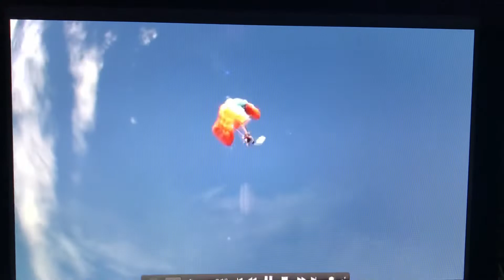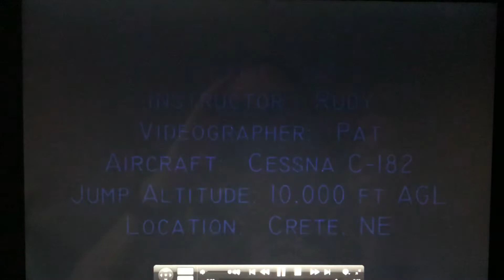60th Birthday Skydive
It was on my bucket list. It was a leap of faith. So grateful to Jennifer for giving me this wonderful gift and spite of her extreme reservations! Falling from 10,000 feet. 5000 feet in 30 seconds. I highly recommend living life to the hilt! Filmed in Crete, NE.